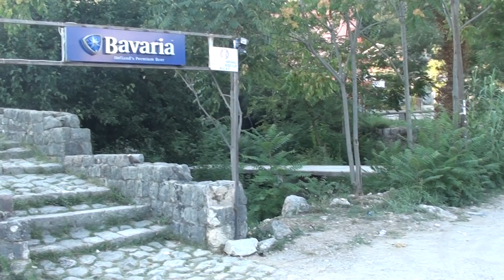недалеко от Монастыря Подмайне- Будва, Черногория 13 августа 2011 г